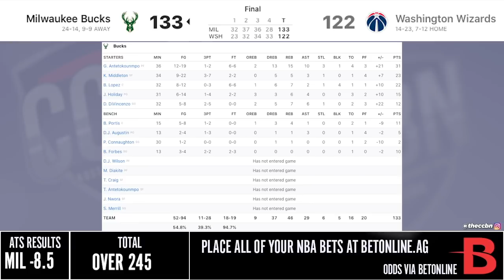MILWAUKEE BUCKS vs WASHINGTON WIZARDS FULL GAME HIGHLIGHTS | 2021 NBA SEASON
The Milwaukee Bucks beat the Washington Wizards 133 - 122.